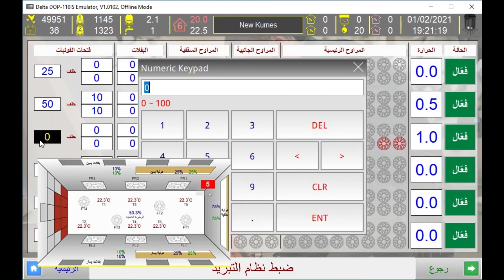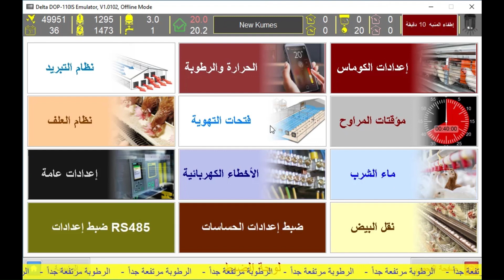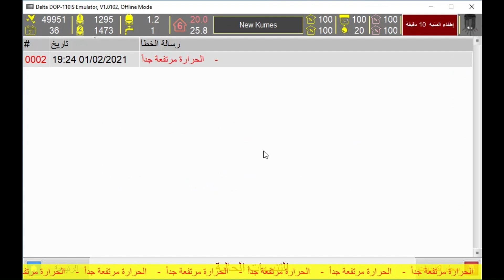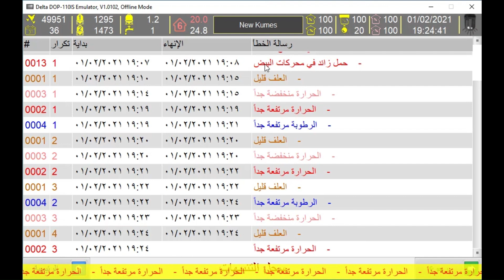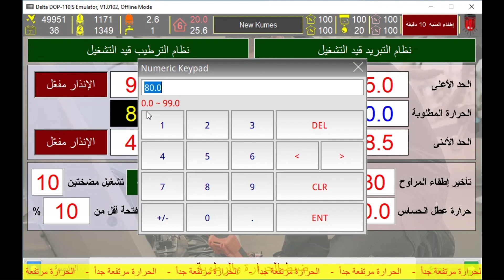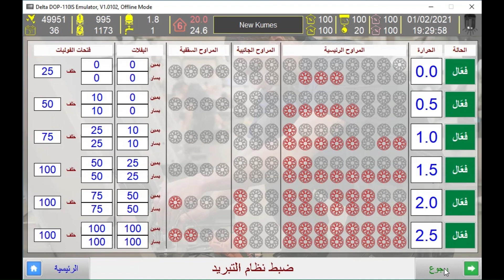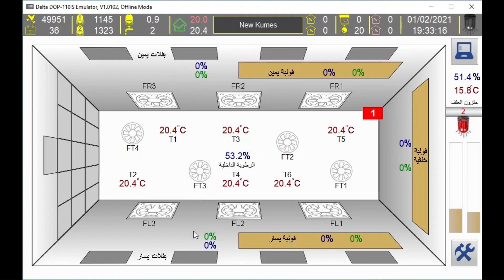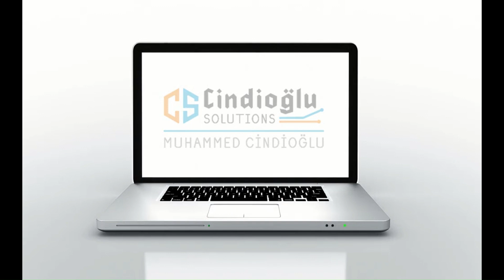Chicken feeding system 04